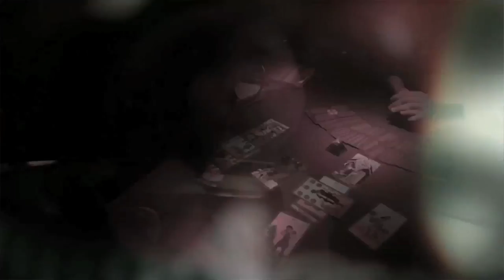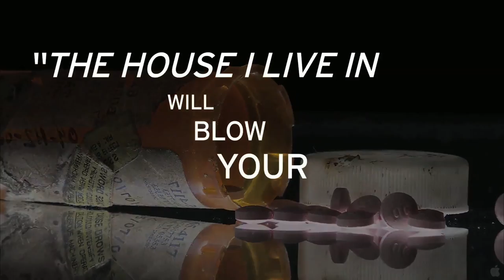New York Film Academy Documentary Student Discusses His Experience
New York Film Academy Student discusses his experience in NYFA's Documentary Program.